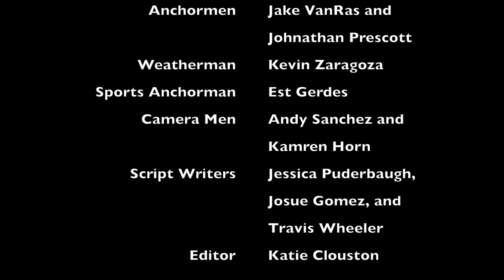Announcements for April 8th, 2019